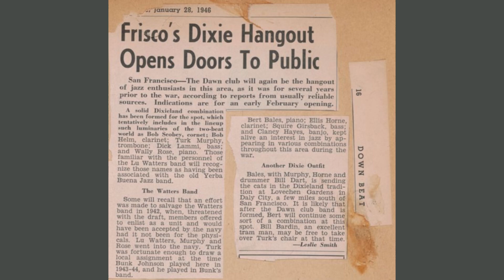Chicago | Bob Scobey’s Frisco Band (Vocal Clancy Hayes) | 1951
Good Time Jazz
Cat 71
Matrix LK-311
Recorded 11/06/51
Written By Fred Fisher (Unsure Why The Label Credits Lew Pollock & Sidney Clare)